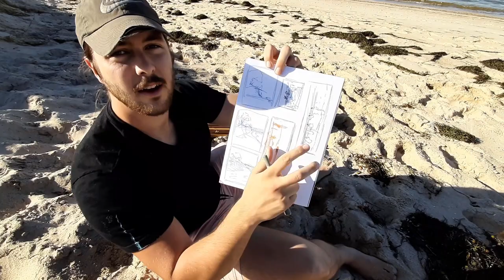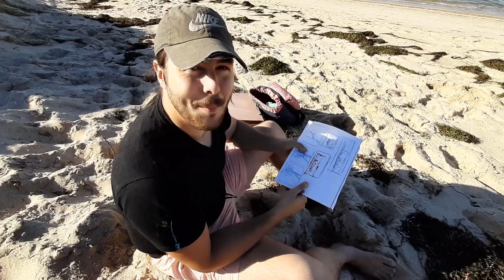PleinAirPainting#27: Overgrown Dune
If you liked the video please hit subscribe, leave a comment letting me know what you thought of the video and follow me over on my socials for all the latest updates!
Find my pass and current works, upcoming workshops and even commission me for a painting or drawing over on my website!

===Purchase Original Work through my Gallery Reps!===
My Gallery Representatives at KAB gallery exclusively sell my original paintings and offer multiple flexible ways to pay for said works!

If you like my content and would like to leave a one time tip as a 'thank you' it is always welcomed and you can do so by following the link below!

Do you want one on one teaching and learning? Or maybe a more personalized learning environment where you get to deiced what it is you want to learn.

 ➦ SOCIAL MEDIA!
 ➦ MUSIC!